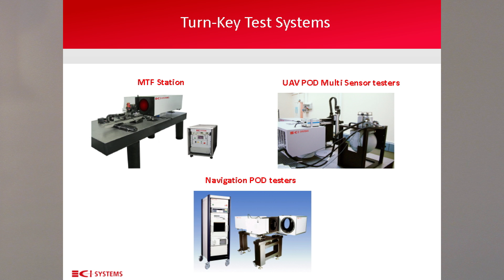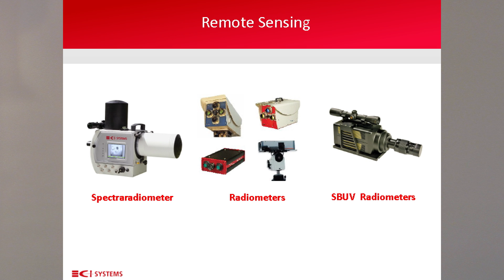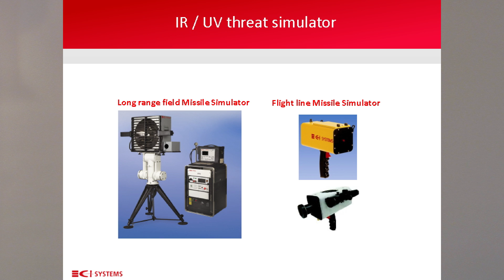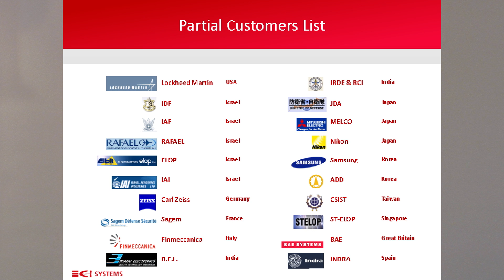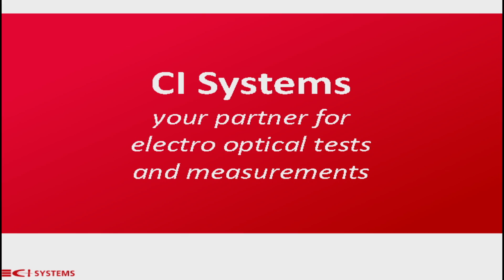A Passion for Measuring Light | Electro-optical test systems | Ci Systems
A Passion for Measuring Light. Ci Systems is a one stop shop of electro-optical testing systems.

For more information about Ci Systems Electro-optical testing products please